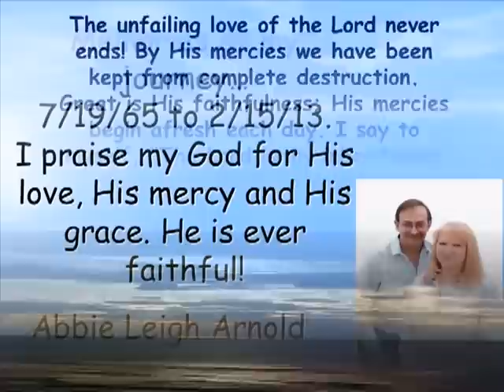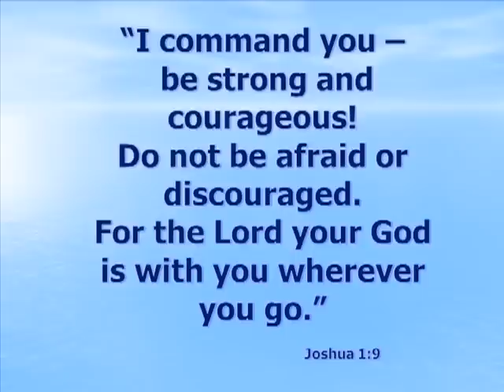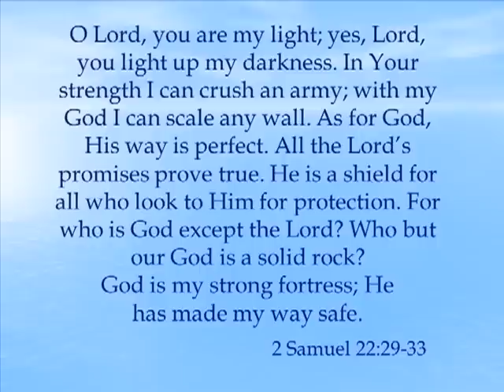A Beautiful Life